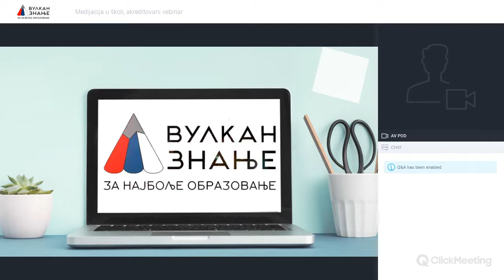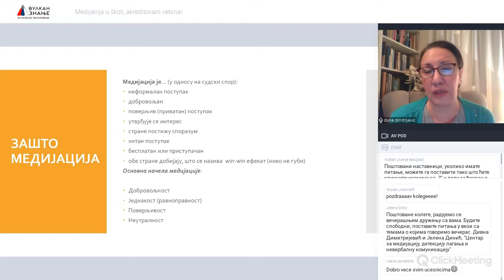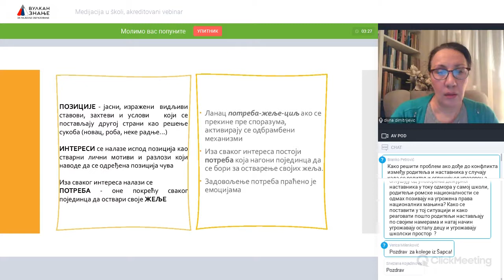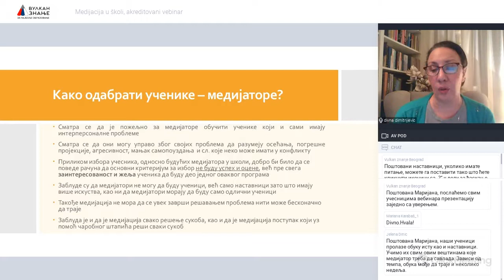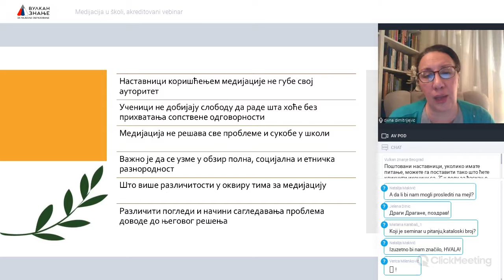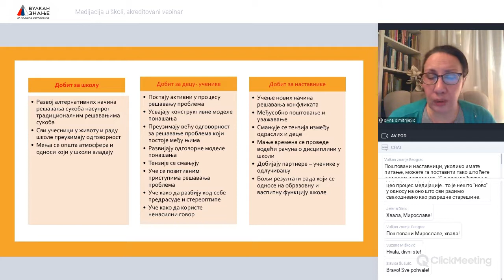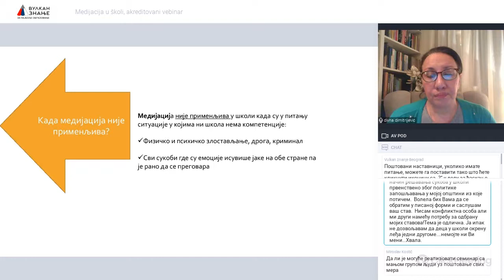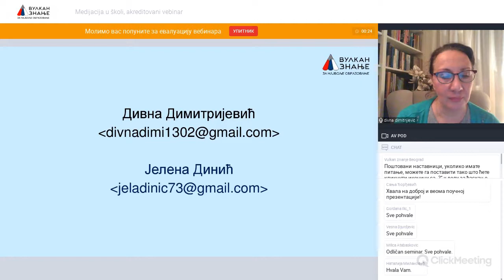youtube video #-CE-Vd1Lfyg